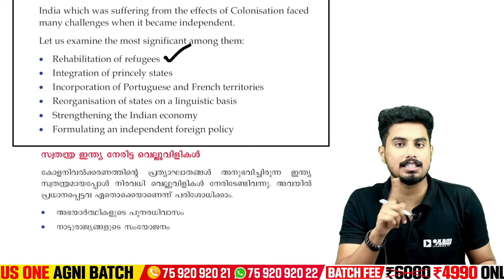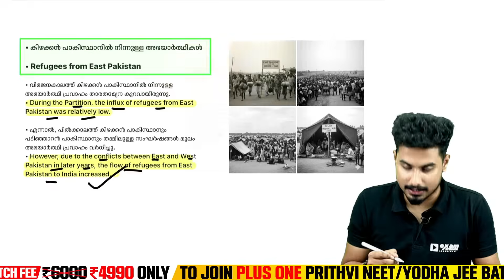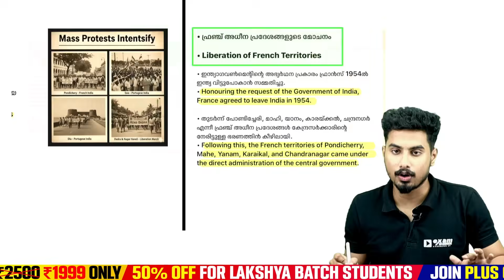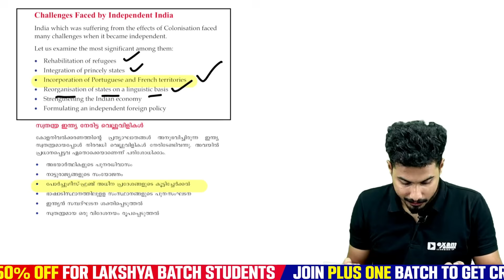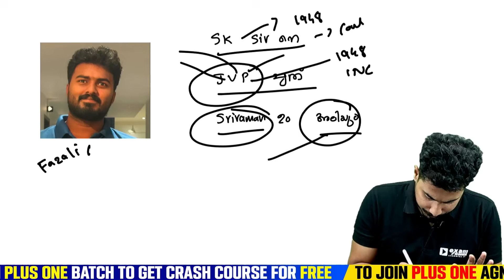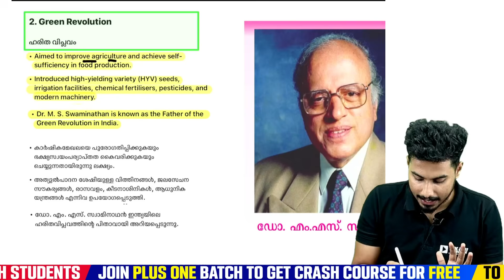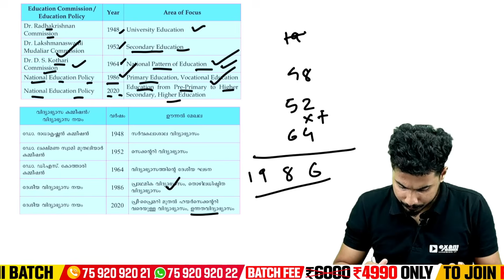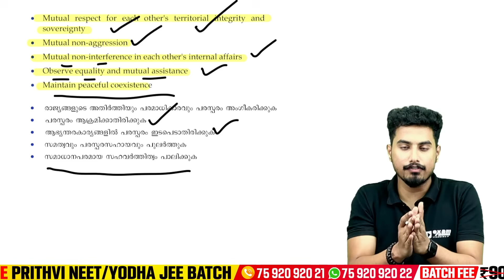SSLC Social | Chapter 7 | Glimpses of Free India | സ്വതന്ത്ര ഇന്ത്യയുടെ വർത്തമാനം | Exam Winner